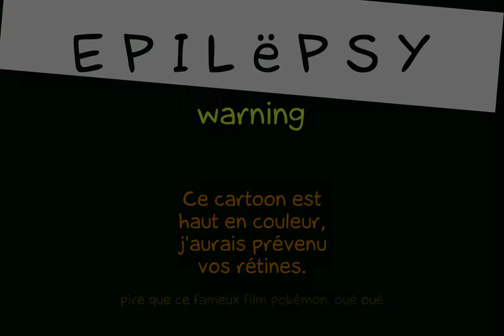Rise N Shine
Rise N Shine de Allegories sur LaCartoonerie.